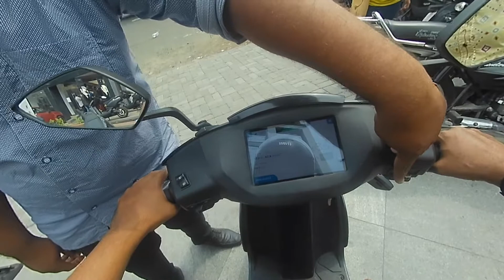My new one ? [ SUBSCRIBE ]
Here in this video i am sharing little experience about Ather electric scooter.
Cost of the scooter ? Government Scheme ( subsidies }? . You Should buy or not ? total maintenance cost. warranty policy.